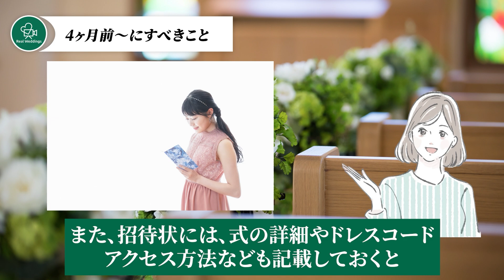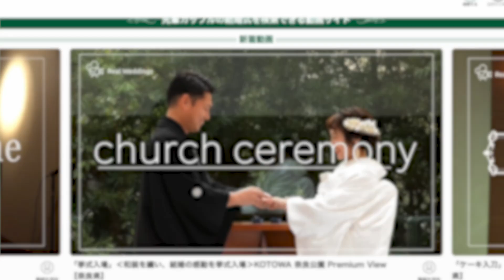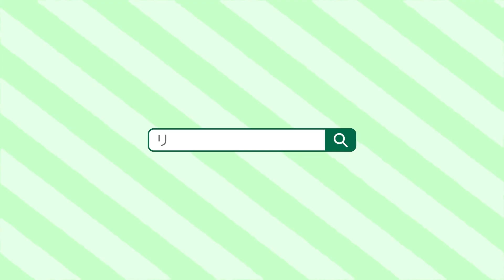結婚式の準備は何ヶ月前から始める？スムーズに進めるためのスケジュール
■姉妹チャンネル
・結婚式のシーン別動画を見るなら、

下記の再生リストからは都道府県別・シーン別で式場が検索できます✨

先輩カップル達のリアルな結婚式が見られるメディア、Real Wedddings